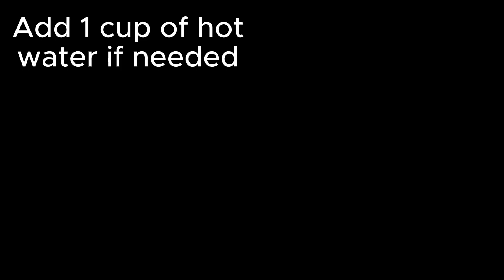Pasta and Potatoes and Provola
Pasta e patate con provola

1 small onion chopped
1 carrot chopped
1 celery stalk chopped
3 to 4 med potatoes chopped
3 tbls. extra virgin olive oil
1/2 of mixed cut pasta or your favorrite small pasta
3/4 lb to 1 lb. of smoked mozzarella ( provola )
3/4 lb of pancetta
Few rinda of chunks of Parmigiano Reggiano